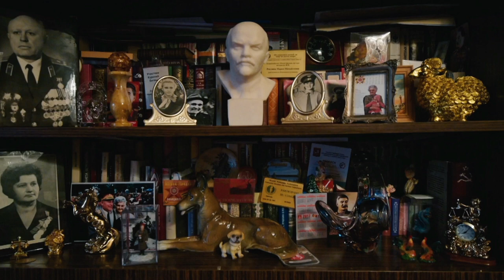KineDok: Dcery revoluce (25. 8. 2021)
Pojďte se s námi ohlédnout za filmově-hudebním večerem 25. srpna, který začal ve Skautském institutu na Staromáku projekcí ceněného snímku Dcery revoluce a skončil balkánskými rytmy v podání tuzemské kapely Oranžáda.

Autor videa: Michal Švarc